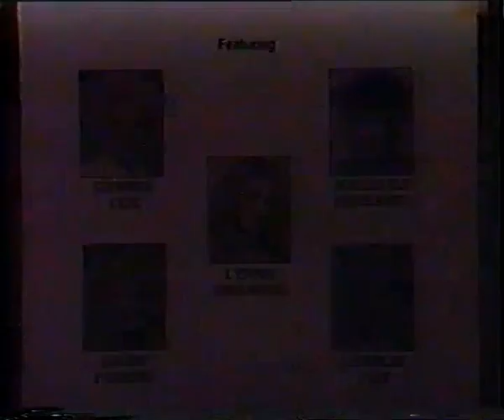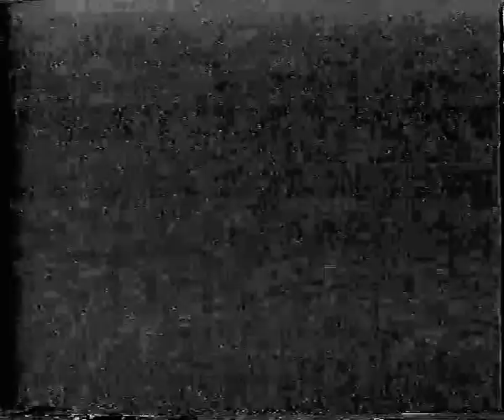Jerry's Girls - Original Australian Cast Part 1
Starring Debra Byrne, Judi Connelli, Jeannie Little, Marcia Hines, Lola Nixon, Edwina Cox, Lorelei Tait, Margi De Ferranti, Lynne Emanuel, Gwen Peters